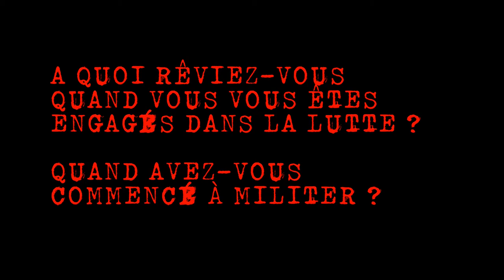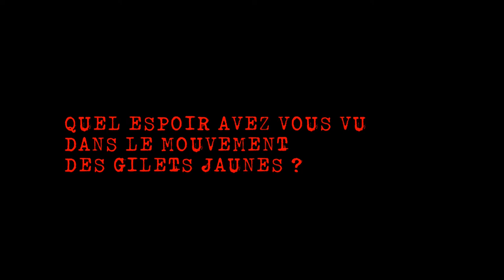Lutter, c'est Oser Rêver. #01 - Gilets jaunes - Auxerre 89 Yonne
Lutter, c'est Oser Rêver. #01 - Laurent